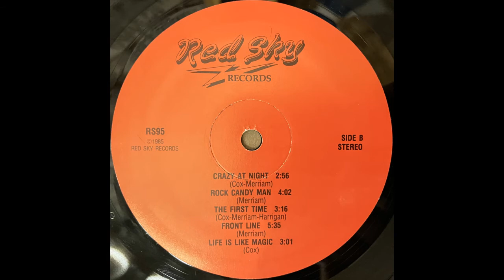Red Sky "Life is Like Magic" Red Sky 1985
Red Sky "Life is Like Magic"

Side B, Track 5 from the album Red Sky. Released on Red Sky records, 1985.

Steve Merriam (Guitar, Vocals)
John Harrigan (Bass, Key Bass, Vocals)
Steve Cox (Drums, Vocals)

This band consists of members of Flight, and performed as Flight in 1986-87